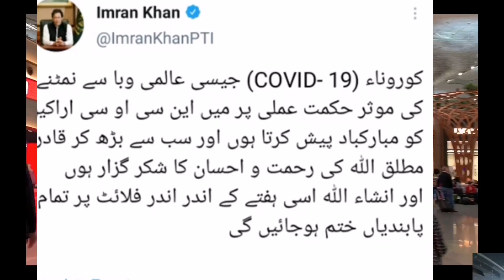Saudi arab Newsm Today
Today Saudi Arabia latest Good news Update From Expatriates international Flights today news

Saudi Arabia Direct Flights news international airport news international Flights will Resume on February 2021 .

Today Saudi news Update Dubai news India to Saudi Arabia Flights news Pakistan to Saudi Arabia Flights news